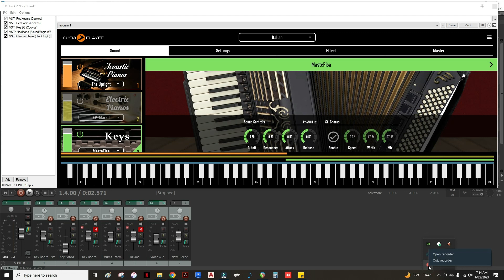2023 06 23 Gaile Song